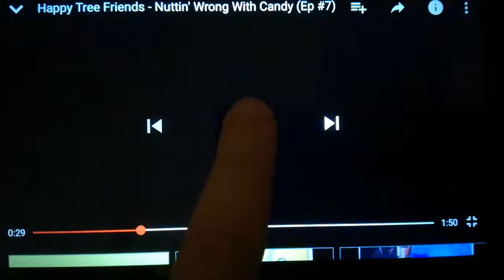Happy Tree Friends automat na badoniki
Nutty nie dał rady złapać badona z automatu.